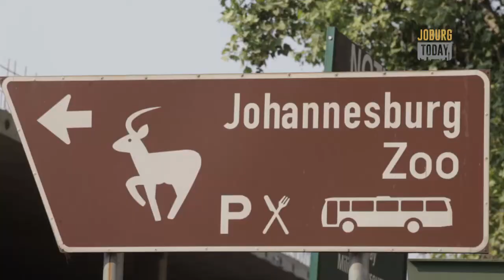Tuesday 13 September 2016 - Land Invasion - Dr Van Heerden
In today's episode of we find out more about the Land Invasion Crisis and how the city is addressing it, and we speak to Dr Van Heerden, who is the EM of Strategic Support for the Johannesburg City Parks & Zoo.